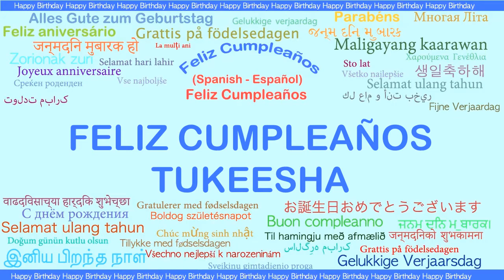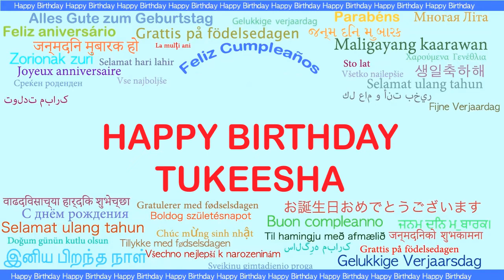Tukeesha Languages Idiomas - Happy Birthday